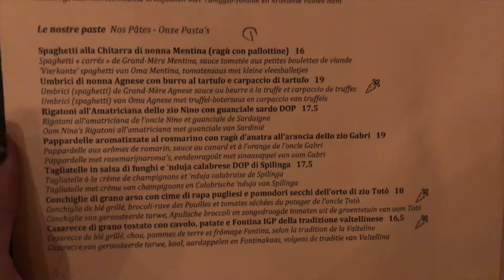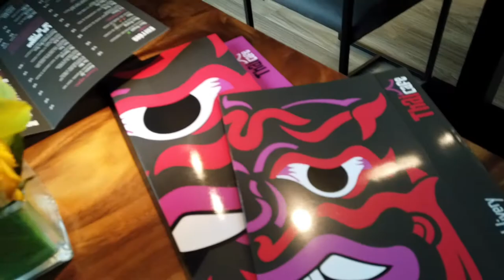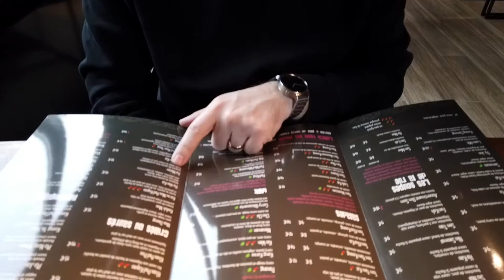Pitchou's Grooming Appointment • A dog's life 丨【International Couple 🇵🇭🇧🇪】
A dog's life • Pitchou's Grooming Appointment @ Happy Puppy

𝒯𝒽𝒶𝓃𝓀𝓈 𝒻𝑜𝓇 𝓈𝓉𝑜𝓅𝓅𝒾𝓃𝑔 𝒷𝓎! ٩( ᐛ )و

La vie d'un chien • Rendez-vous Toilettage de Pitchou @ Happy Puppy

𝑀𝑒𝓇𝒸𝒾 𝒹'ê𝓉𝓇𝑒 𝓅𝒶𝓈𝓈é! ٩( ᐛ )و
🐾𝓁𝒾𝓀𝑒𝓇 & 𝓈𝑜𝓊𝓈𝒸𝓇𝒾𝓇𝑒 🐾

↬ Add : 15 Rue Marguerite Bervoets, 1190 Forest Belgium